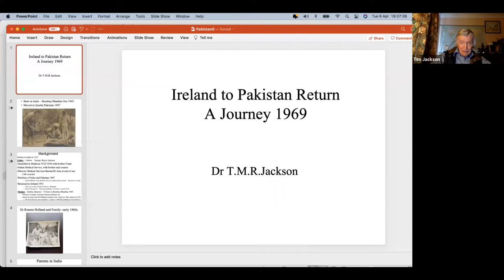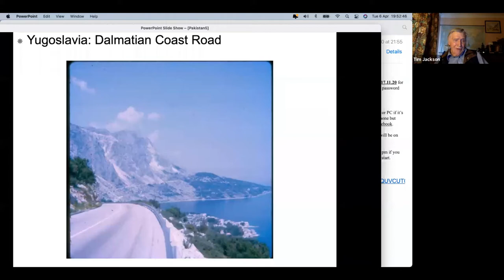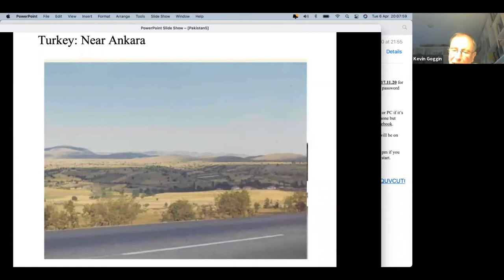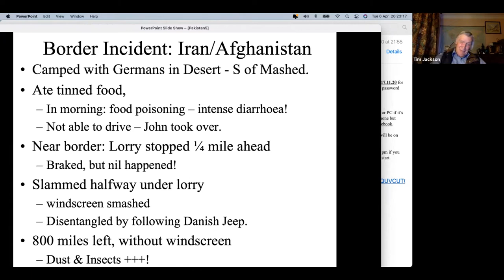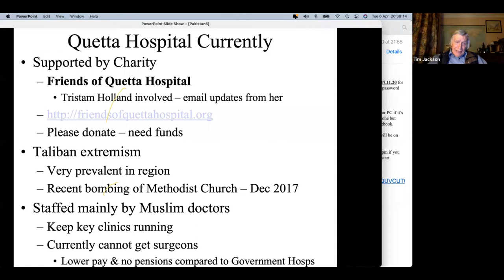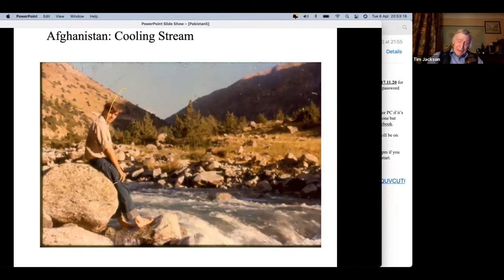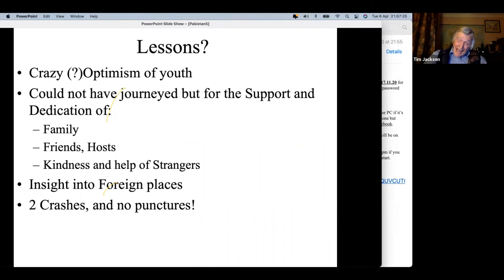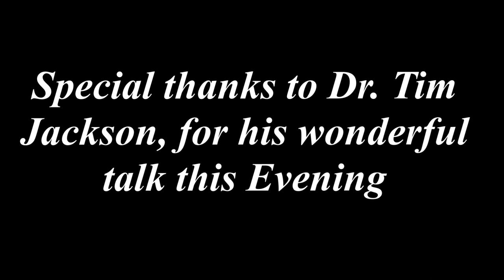Dr Tim Jackson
Kinsale Men's Shed Presentation.